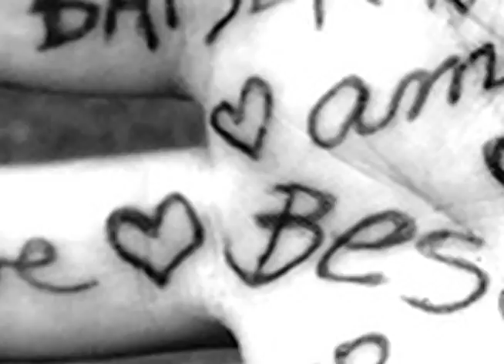Dominique_Turner Quiz